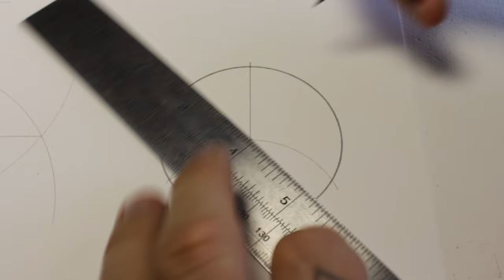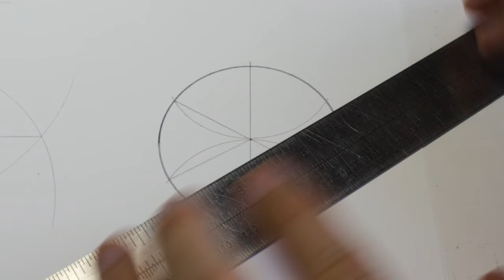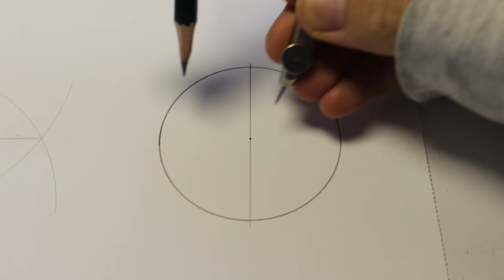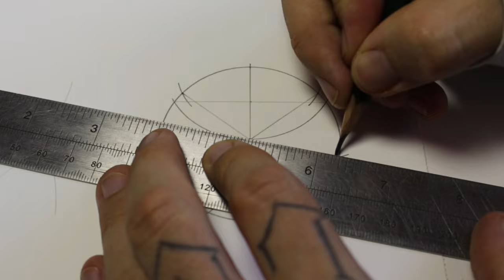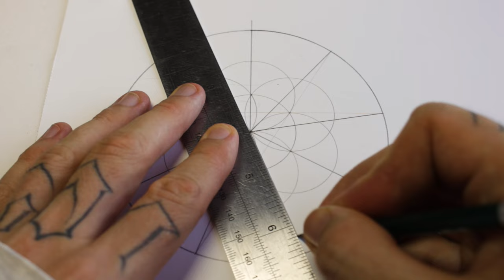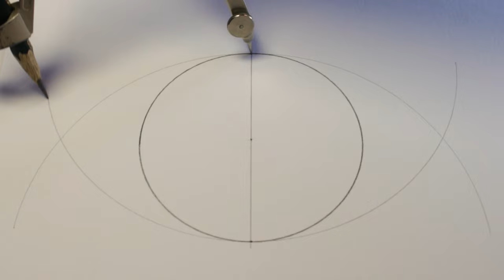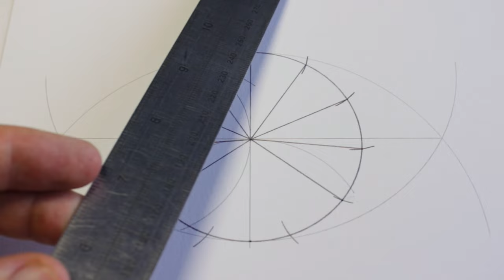Divide a circle into 2,3,4,5,6,7,8,9,10,11…♾️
My favourite ways to divide a circle into however many segments you want using a compass and straight edge. Perfect for making mandala grids or any number of DIY projects really.

7, 9 and 11 aren't 100% accurate but they're extremely close.

00:00 2,4,8
00:37 3.6
01:10 5,10
02:40 7
03:37 9
04:56 11